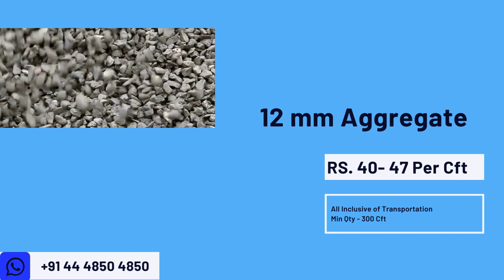15 Mar 2024 | Building Materials Price | Daily Update